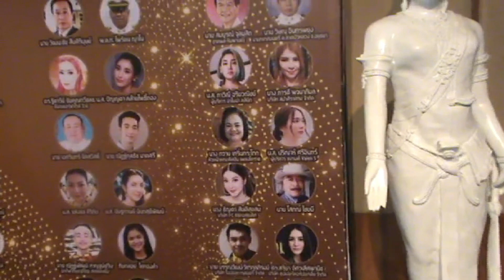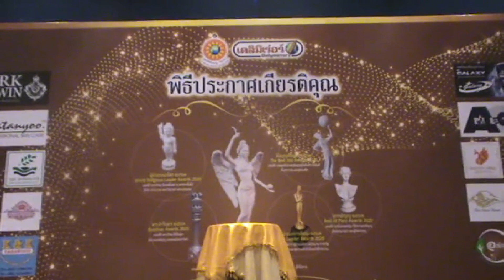วีดีโอ กาเหว่า โชคชัย รับรางวัลแม่ดีเด่น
ที่มูลนิธิแม่ต้นบุญวิสาชา